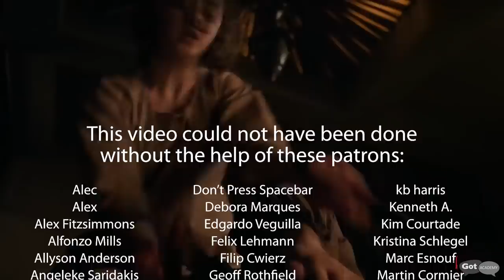Arya Will Kill Daenerys and Drogon: Game of Thrones Season 8 Predictions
The new Game of Thrones season 8 trailer is here! And also our very first Game of Thrones season 8 predictions video!! Arya Stark!!! Gil thinks she will be manipulated by Sansa to kill Daenerys and Drogon. What do you think?